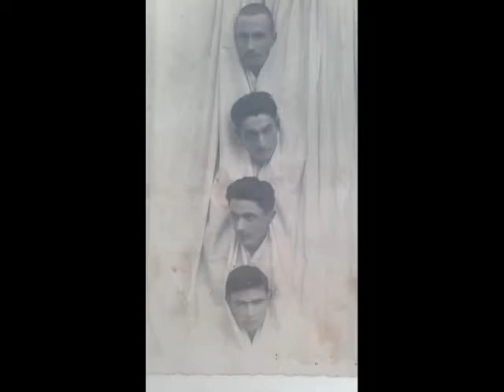Hayrettın Tatlıcı'nın Ölümünün 26.seneyi devriyesi Vardar ovası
Hayrettın Tatlıcı'nın  Ölümünün  26.seneyi devriyesi
vardar ovası